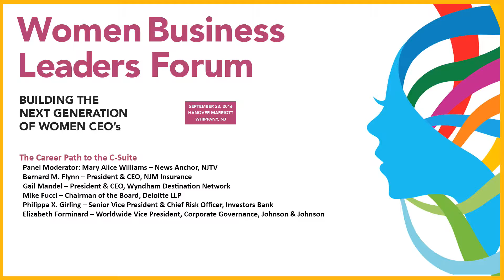The Career Path to the C-Suite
Career Path to the C-Suite Panel at the Women Busines Leaders Forum  NJTV's Mary Alice Williams leads on a panel discussion on how to bring more women into top leadership positions at major companies...